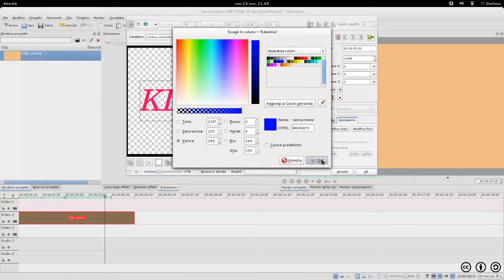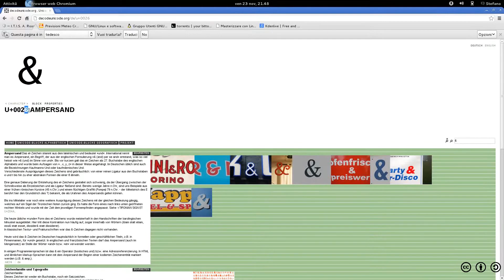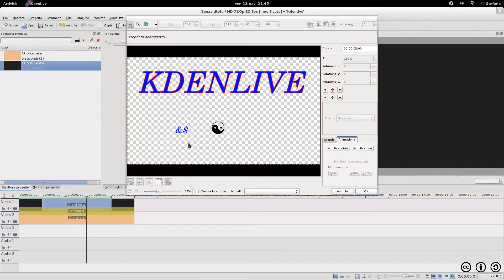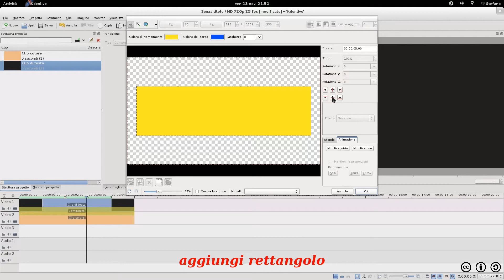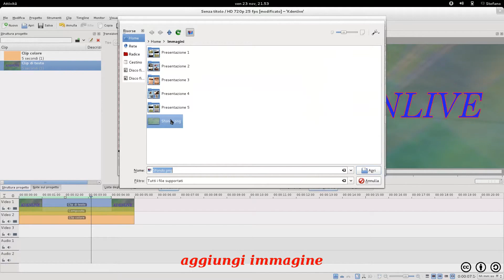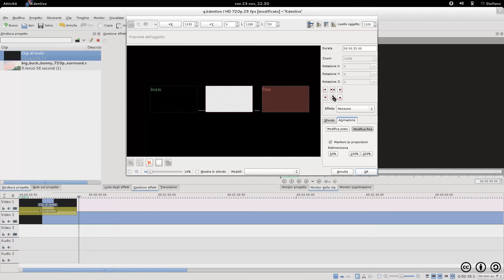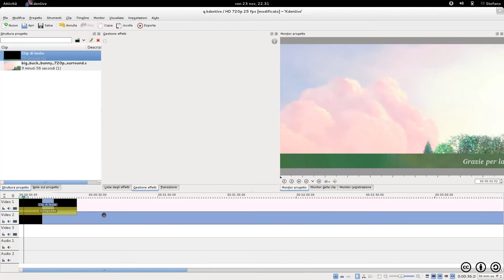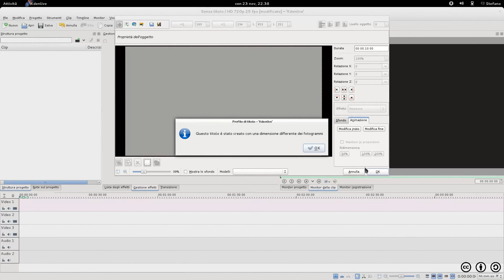Kdenlive 0.9.2 Video Tutorial 4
Kdenlive 0.9.2 Video Tutorial - Clip colore, aggiungi un titolo, animazioni titolatrice, caratteri Unicode, titoli di coda, salvataggio di un titolo - Consigliata la visione in HD 1080p
Materiale audio: Dont's forget it at all - Eivissa Salinas feath Dj Hseres